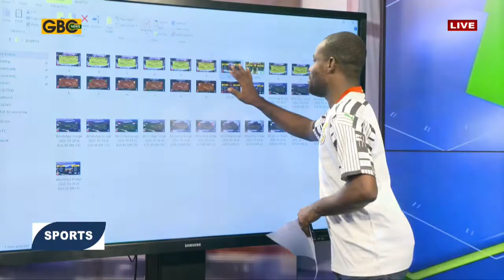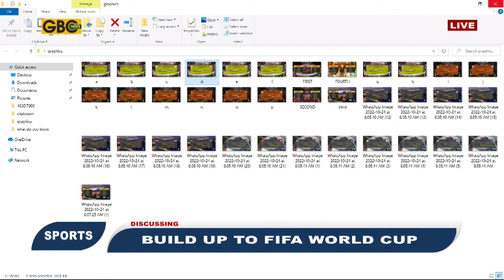BUILD-UP TO 2022 FIFA WORLD CUP QATAR 2022 ON GBCNEWS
Its 27 days more to go for the official kick off for this year's FIFA World Cup, Qatar, 2022. On GBCNEWS Sports current affairs program, the page, we begin the build-up for the competition.